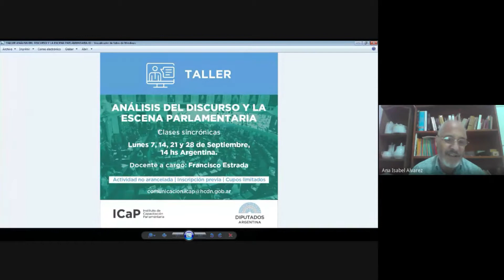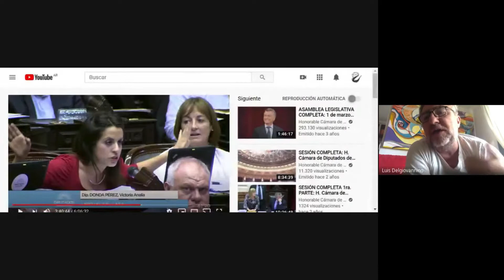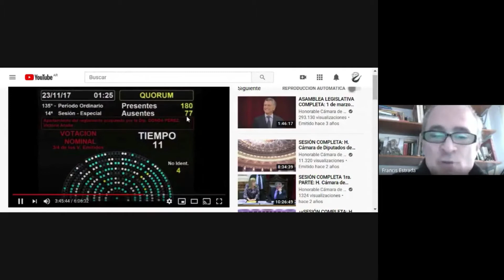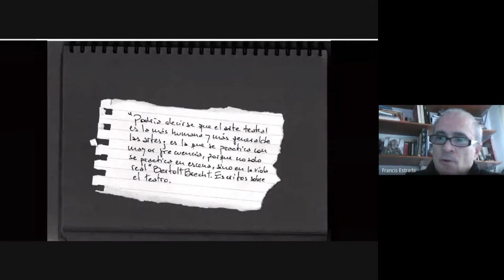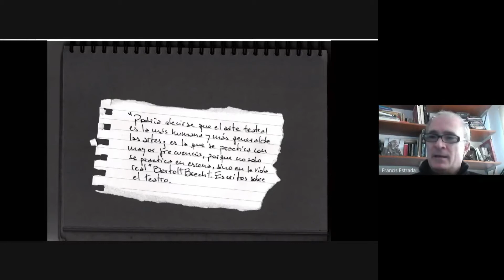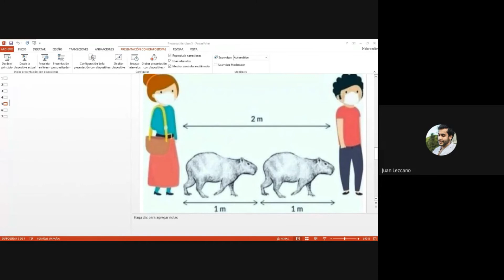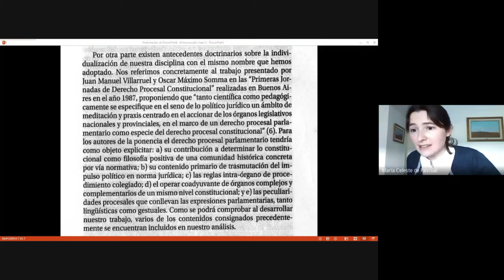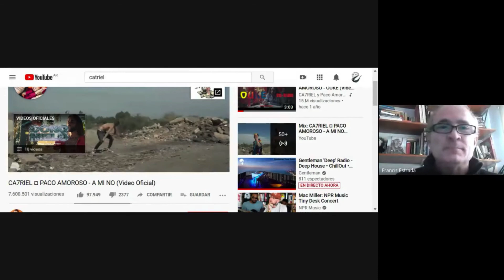Taller Análisis del Discurso y la Escena Parlamentaria - Quinta Clase